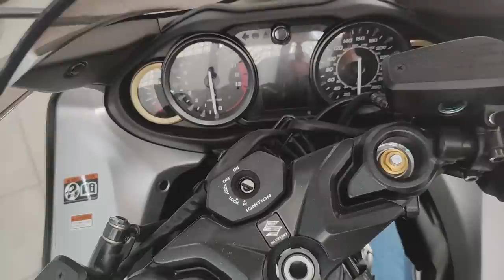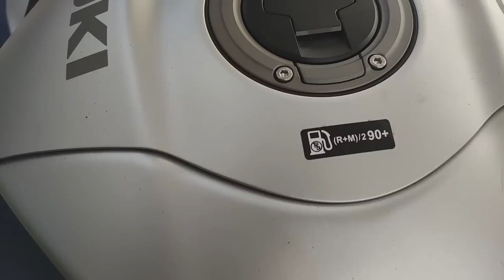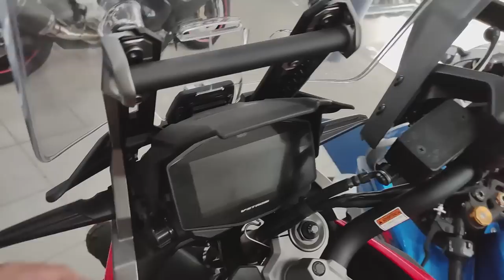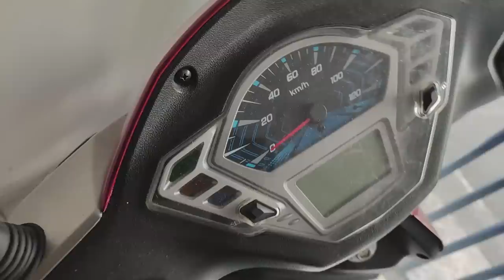Plantação de Motos Suzuki Haojue Kymco [Guimarães Motos Outubro 2022]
Black Boots
Calçados com estilo, conforto e segurança